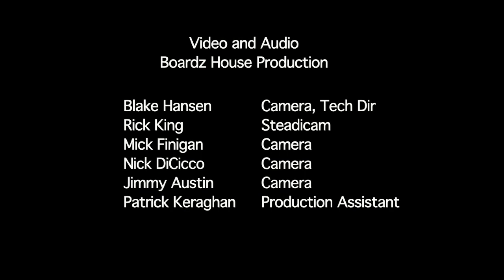Foreigners Journey 2019 - 2020 PROMO VIDEO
Updated Foreigner Journey Live Promo Video